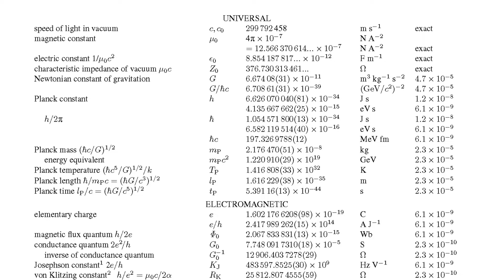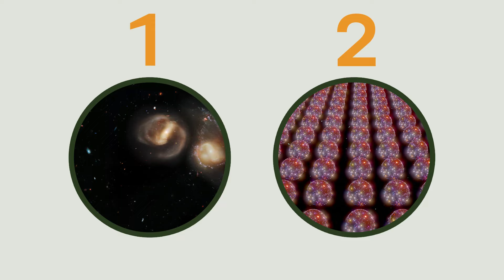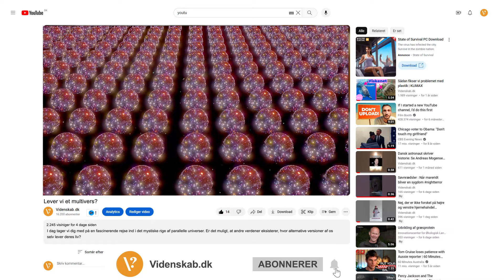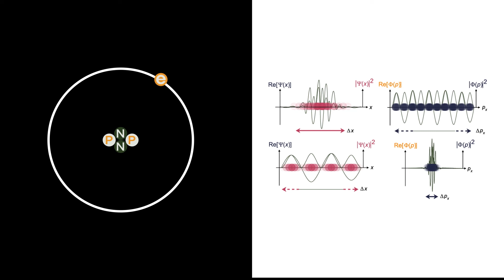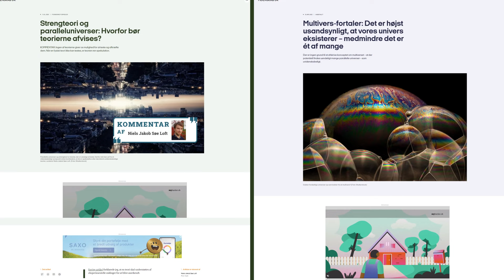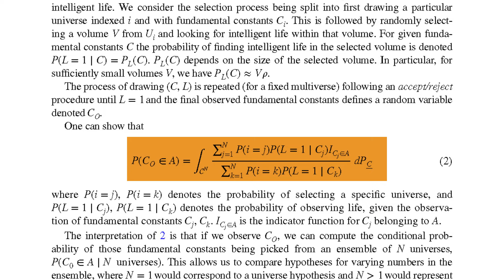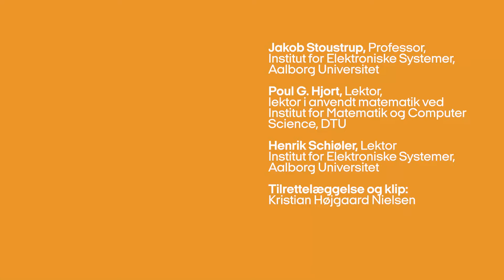Lever vi i et multivers?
Hvad nu hvis vores univers ikke var unikt, men i stedet en del af et uendeligt hav af universer, hvor alt og alting er muligt. Ideen om et multivers er nemlig noget, som nogle forskere tager meget alvorligt. Så på opfordring fra en af jer seere kaster vi os over parallelle universer.  Kan det virkelig passe, at vi lever i et multivers?

Læs artikel fra en fortaler og modstander om ideen om et multivers med parallelle universer.

Thumbnail er generet med Adobe Firefly.

♦︎ ♦︎ ♦︎ ♦︎ KILDER ♦︎ ♦︎ ♦︎ ♦︎
Til denne video har vi talt med følgende forskere:
Jakob Stoustrup, Professor,
Institut for Elektroniske Systemer,
 Aalborg Universitet

Poul G. Hjorth, Lektor,
 lektor i anvendt matematik ved
Institut for Matematik og Computer
Science, DTU

Henrik Schiøler, Lektor
Aalborg Universitet

♦︎ ♦︎ ♦︎ ♦︎ CREDITS ♦︎ ♦︎ ♦︎ ♦︎
Speak: Kristian Højgaard Nielsen
Tilrettelæggelse: Kristian Højgaard Nielsen
Postproduktion: Kristian Højgaard Nielsen
Øvrig grafik & motion graphics: Kristian Højgaard Nielsen

00:00. Intro
00:38. Big Bang og naturkonstanterne
02:31. Mysteriet ved universets fødsel
03:12. Like and subscribe!
03:25. Hvordan ser multiverset ud?
04:09. Mangeverden-fortolkningen
05:13. Modstandere og fortalere for multiverset
06:01. Matematisk formel for multiverset
07:21.  Tak, fordi I så med!